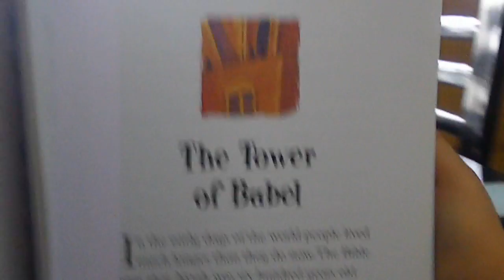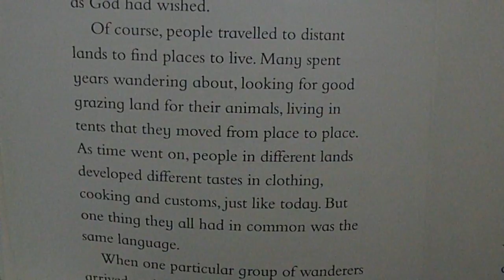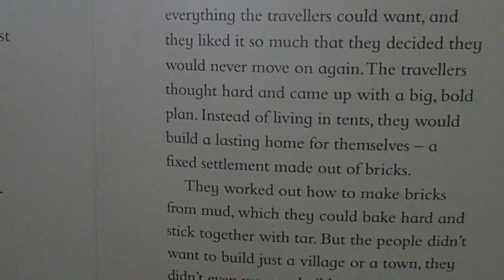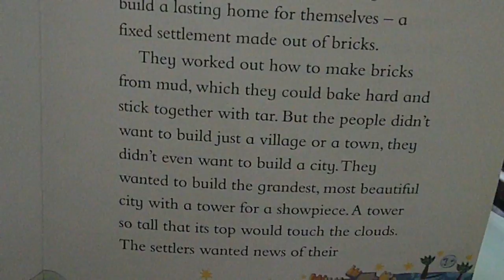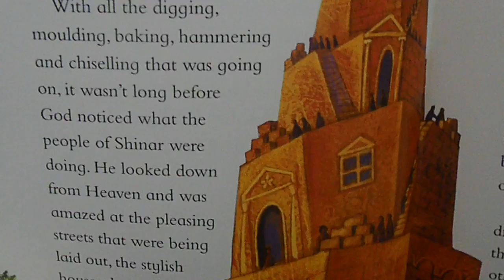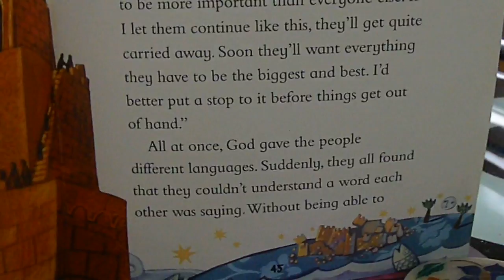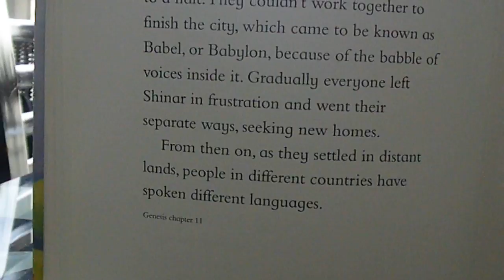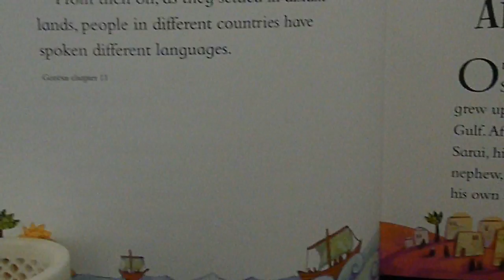‹Kids›Grace：Wonderful Bible Story‹성경이야기›– 100 The Tower of Babel